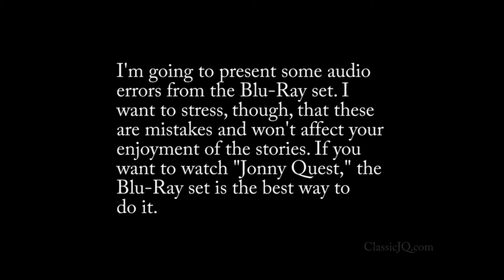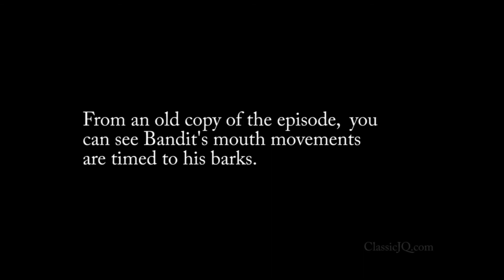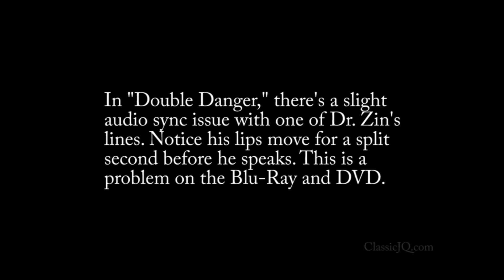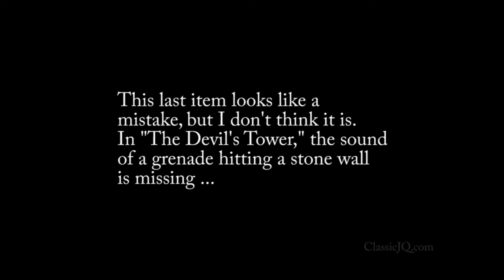Jonny Quest Blu-Ray Audio Errors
The Jonny Quest Blu-Ray set released in 2019 fixed some of the problems from the DVD set but carried over others, and even lost a fix that was on the DVD set.